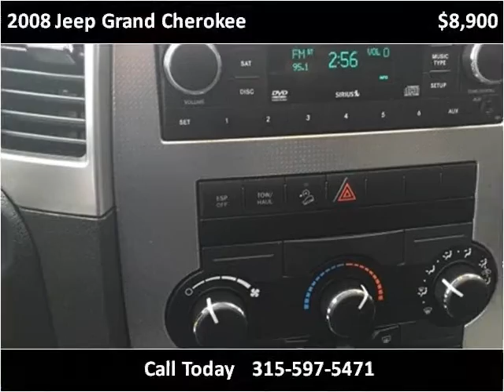2008 Jeep Grand Cherokee Used Cars Rochester NY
This 2008 Jeep Grand Cherokee is available from High Rev Imports.